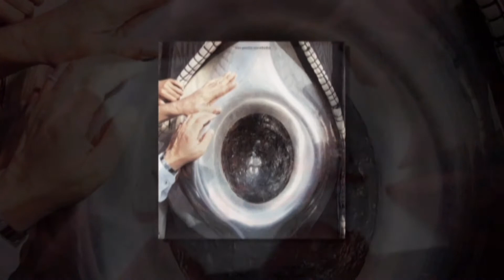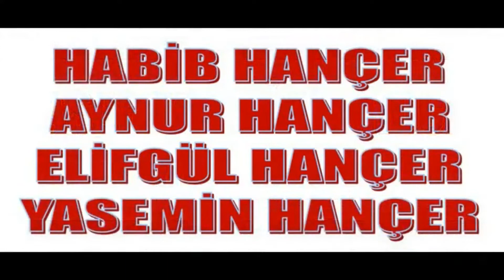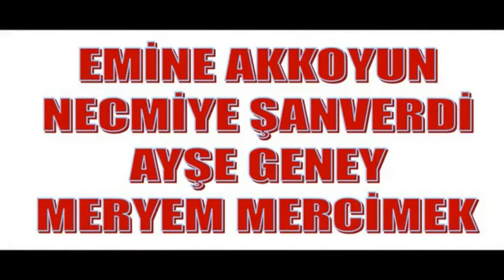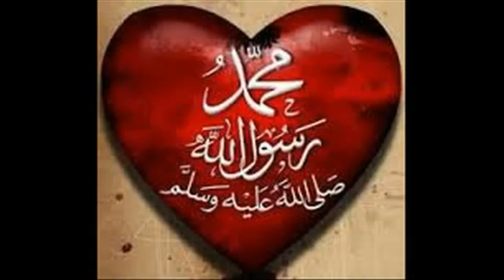2016 Ramazan Umresi & Yaşar Hoca YH